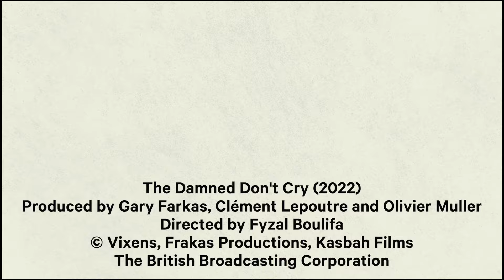Mark Kermode reviews The Damned Don't Cry (2022) | BFI Player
‘A defiant portrait of people who don’t just want to survive, but want to be themselves.’